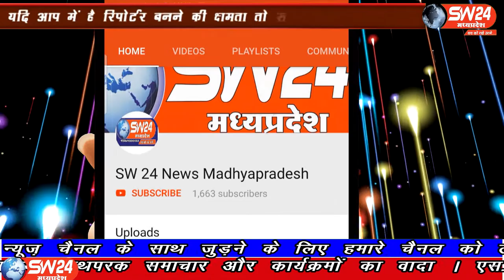SW 24 News Madhyapradesh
इंन्दौर जिले के देपालपुर तहसील में लगातार मिल रहे कोरोना मरीजों पर स्थानीय प्रशासन और जनप्रतिनिधियों, समाजसेवियों, पत्रकारों की समीक्षा की गई है। समाधान निकला की देपालपुर तहसील में अभी लॉकडाउन नहीं लगाया जाएगा। देपालपुर से संवाददाता की रिपोर्ट